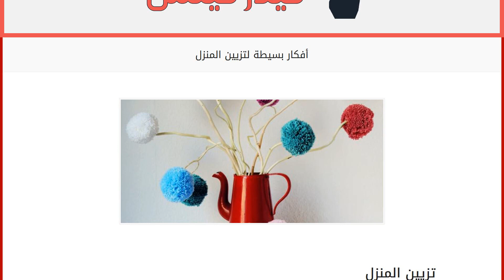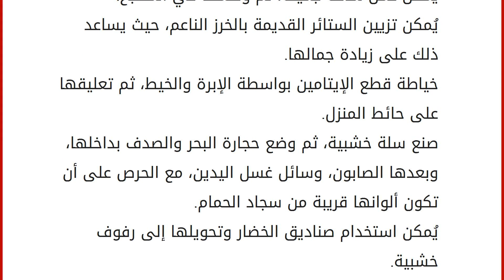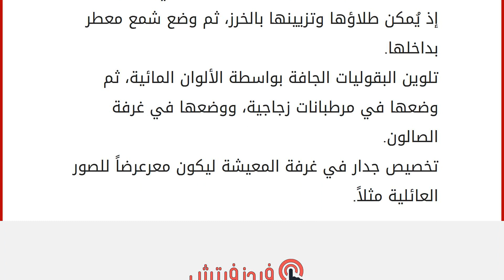أفكار بسيطة لتزيين المنزل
تزيين المنزل
تتطلّب المنازل تنظيفاً ومتابعة مستمرة من أصحابها، حيث إنّ عدم متابعتها يجعل منها بيئة غير صحية، كما أنها تتطلب تزيينها وترتيبها حتى تبدو في عيون ساكنيها وضيوفهم بصورة جميلة وجذابة، ولتزيين المنزل تلجأ العديد من السيدات إلى شراء أدوات زينة باهظة الثمن، إلا أنه يُمكن استبدالها بطرقٍ منزلية بسيطةٍ وغير مُكلفة، وفي هذا المقال سنتحدث عن كيفية تزيين المنزل بطرقٍ بسيطةٍ وسهلة. أفكار بسيطة لتزيين المنزل
استخدام قطع السجاد الملونة والتي تكون متماشية مع لون الكنبات، وتعطي هذه الفكرة انطباعاً جميلاً عن المنزل.
وضع القليل من الورود المجففة على طاولة الوسط، ولكن يجب عدم الإفراط في استخدامها، لأنها تظهرها بشكلٍ قبيح.
وضع كوب مزخرف على طاولة الوسط، بدلاً من المزهرية.
يُمكن وضع الشموع على طاولة الوسط، وخصوصاً في أيام الحاجة إلى الهدوء والراحة.
وضع شمعة ناعمة في إناء من الماء، حيث يعطي ذلك منظ